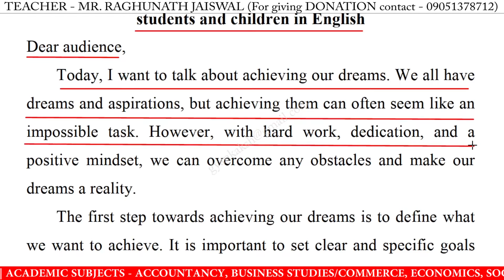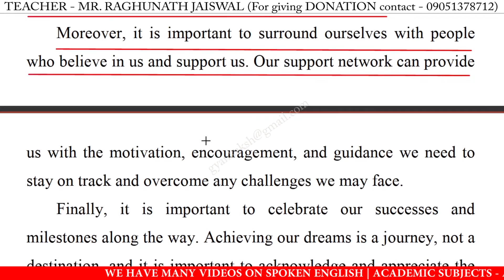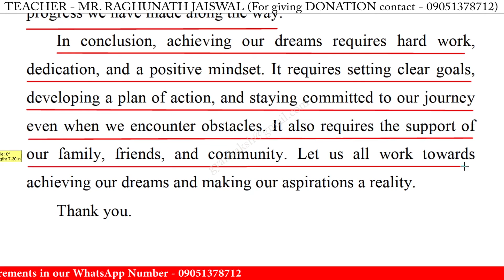Speech on achieving dreams in english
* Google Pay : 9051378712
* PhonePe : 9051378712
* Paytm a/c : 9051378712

speech on achieving dreams in english for school students,
speech on achieving dreams in english for students 2023,